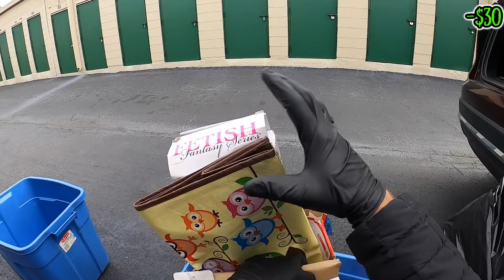Аукцион Контейнеров В США! Нашли Michael Kors COACH JEWELRY! Самые Странные Находки! Розыгрыш!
Наш второй Семейный Канал! Добро Пожаловать!